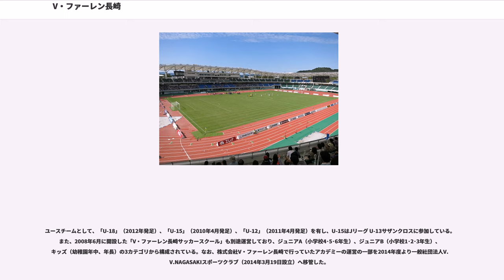V・ファーレン長崎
V・ファーレン長崎（ヴィ・ファーレンながさき、）は、日本の長崎市、諫早市を中心とする長崎県全県をホームタウンとしている日本プロサッカーリーグ（Jリーグ）に加盟するプロサッカークラブ。

2009年にJリーグ準加盟クラブとして承認され、2012年11月にJリーグへ加盟した。「V・ファーレン」の内、「V」はポルトガル語で勝利を意味する（ヴィトーリア）とオランダ語で平和を意味する（ブレーダ）の頭文字、「ファーレン」（）はオランダ語で「航海」を意味している。

ホームスタジアムはトランスコスモススタジアム長崎、練習場は諫早市の「諫早市サッカー場／なごみクラブハウス」を主に使用している。また、雲仙市の国見総合運動公園、島原市の平成町多目的広場 なども使用することがある（詳細は#スタジアムを参照）。マスコットはヴィヴィくんである。

2004年、有明町（2006年1月に島原市に編入）で活動していた「有明SC」と国見高校サッカー部OBを中心に結成された「国見FC」が統合した「有明SC」が前身。2004年、長崎県サッカーリーグ1部で優勝。また、九州各県リーグ決勝大会でも準優勝して九州リーグ昇格を決めた（決勝はFC琉球に敗退）。

高木体制6年目。元ナショナルトレセンコーチなどを務めた松田浩が育成部部長に就任、元長崎U-18監督で昨シーズン北九州の監督を務めていた原田武男がトップチームコーチとして復帰、貝崎佳祐がトップチームテクニカルコーチ就任。

村上佑介が現役引退、契約満了等により古部健太（山形へ移籍）、三浦雄也（現役引退）、ミゲル・パジャルド（レアル・ムルシアへ移籍）、期限付き移籍加入していた丸岡満（山口へ期限付き移籍）が退団、ソン・ヨンミンが讃岐に完全移籍、林田隆介がJFL・ヴェルスパ大分に期限付き移籍、前年から沼津に期限付き移籍していた畑潤基の期限付き移籍期間を延長した。

一方、FC東京から徳永悠平、新潟から鈴木武蔵（昨季は松本に期限付き移籍）、神戸から徳重健太、福岡から中村北斗、甲府から黒木聖仁、1.FCハイデンハイムからベン・ハロランが完全移籍で加入、札幌（昨季はG大阪へ期限付き移籍）から中原彰吾が期限付き移籍加入、本多琢人（東海学園大学）、新里涼（順天堂大学）、米田隼也（順天堂大学）が新入団した。

リーグ戦では、開幕から6戦未勝利（2分4敗）となり、一時は17位まで順位を落とすが、第7節・清水戦でJ1初勝利を果たすと、そのまま4連勝し第10節終了時には9位まで順位を上げる。直後に3連敗するも、5勝2分8敗、15位でワールドカップによる中断期間に突入した。一方、YBCルヴァンカップでは、グループステージの最初の3節で2勝1分の成績を残し一旦はグループ首位に立ったものの、残る3試合は全敗。グループ3位に順位を落としグループリーグ敗退となった。天皇杯では、2回戦で松江シティFCに0-0の後、延長戦で先制するも追いつかれ、アディショナルタイムのゴールで2-1と辛勝。3回戦では湘南相手に0-0の後、延長戦で先制するもアディショナルタイムに追いつかれ、PK戦で3-4で敗れた。

中断期間中、シドニーFCからヨルディ・バイス、RCDエスパニョールからハイロ・モリージャス、新潟から磯村亮太、徳島から大本祐槻が完全移籍で加入した一方、MFベン・ハロランが家族の事情で双方合意の上契約解除、乾大知、田代真一ら8選手が他クラブに期限付き移籍した。

リーグ再開後の試合を連敗し、中断前から数えて3連敗。第18節・FC東京戦は勝利したが、翌節からは5連敗含む7試合未勝利と勝ち点を伸ばせず、第23節終了時にシーズン初の最下位に転落。そのまま最下位から抜け出せず、第32節・横浜FM戦に敗北したことで年間17位以下が確定した。この時点ではJ1ライセンス未所持のFC町田ゼルビアのJ2リーグ成績次第で残留の可能性は残していたが、11月17日に行われたJ2最終節の結果、町田の年間順位が4位で確定した事により、長崎のJ2自動降格が決定した。降格決定2日後の11月19日、高木の今シーズン限りでの監督退任が発表された。第33節、G大阪戦に敗れ、1試合を残してJ1年間最下位が決定した。最終節を引き分け、年間成績は8勝6分20敗の勝点30に終わったものの、J1が18チーム体制となった2005年以降の最下位チームとしては最多の勝点を挙げた。

新監督に、前日本代表コーチ・U-23日本代表監督で、仙台での...